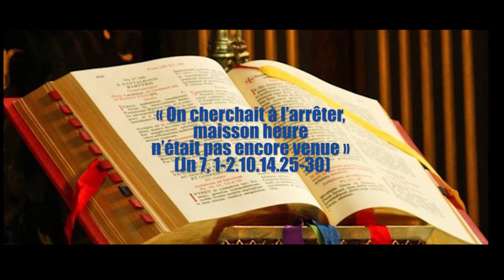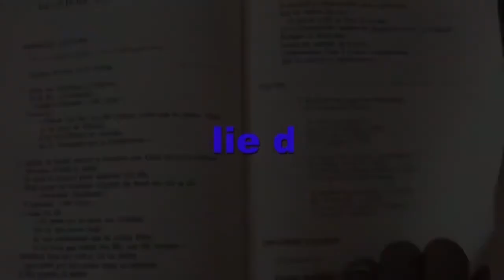Homélie du jour, Vendredi 01 Avril 2022, 4ème Semaine de Carême — Année C